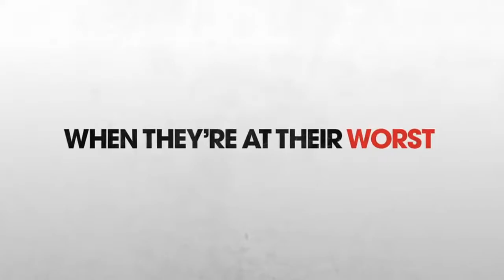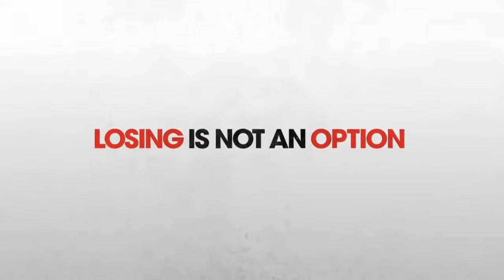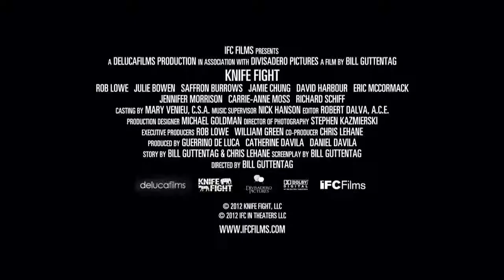Knife Fight Official Trailer #1 (2013) - Rob Lowe, Jamie Chung trailer HD A_M_B_T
Knife Fight is a 2012 American political thriller film starring Rob Lowe, Carrie-Anne Moss, Jamie Chung, Richard Schiff, Amanda Crew, Julie Bowen and Ryan Alosio. It is directed by Bill Guttentag and co-written by Bill Guttentag and former Al Gore spokesman Chris Lehane. The film was shot in San Francisco, California. The film premiered at the 2012 Tribeca Film Festival and was released theatrically in the United States on January 25, 2013 and was released on demand and digitally on January 28, 2013. Davey Havok of the band AFI makes an appearance.